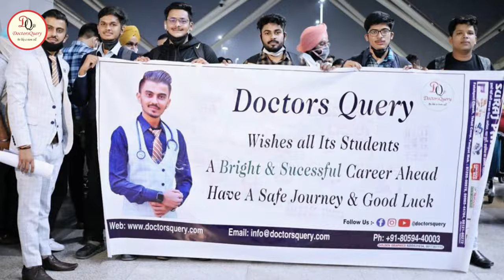Far Eastern Federal University | Batch Departure | Delhi to Vladivostok | FEFU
There is Lot of Misguided or Wrong Informational Videos about MBBS in Russia available on Youtube by many fraud consultants. Here We Come with a more transparent and accurate informational videos together with entertainment. We have travelled and Visited more than 35 Medical Universities of Russia to Know About The Ground Reality and Accurate information of the Medical Universities in Russia which is hidden by most of the Consultants in India. So we visited there, took the students reviews and had meeting with University officials, In our upcoming Series "Explore Russia With Doctors Query", We will show all the universities and will tell you the advantages and disadvantages of all those medical universities.

🔸 We at DoctorsQuery are trying to make the Medical Education  in Russia (MBBS) a unique experience for our students by guiding the young minds through their journey to become doctors by providing authentic information, saving the students from the hassle of going through agents and their harassment for taking admission in Medical Universities Russia 🙂
We (DoctorsQuery) are a team of Medical Students Studying MBBS in Russia. We are helping students to provide most genuine information regarding Mbbs in Russia
We will provide you most genuine Information regarding MBBS in Russia and Ural State Medical University Russia and about hostel life in Russia.!!